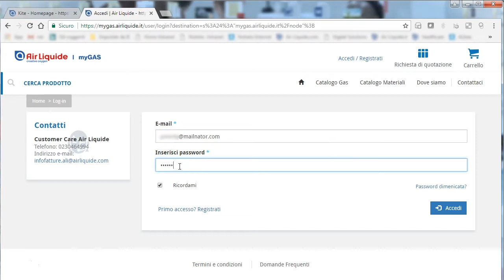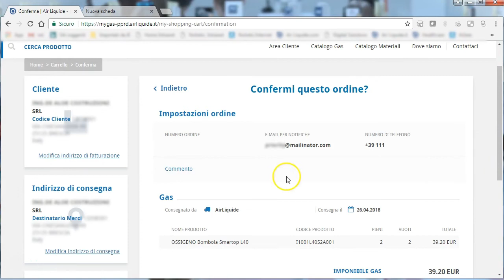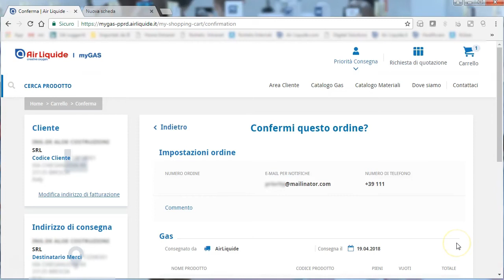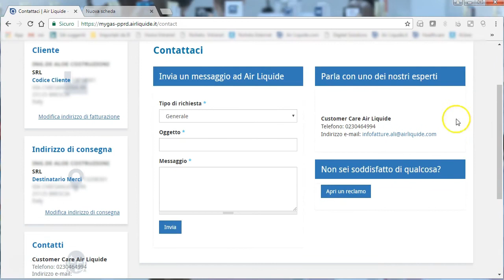myGAS - Come effettuare un ordine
In questo video tutorial illustriamo tutti i passaggi per effettuare un ordine sul portale myGAS.